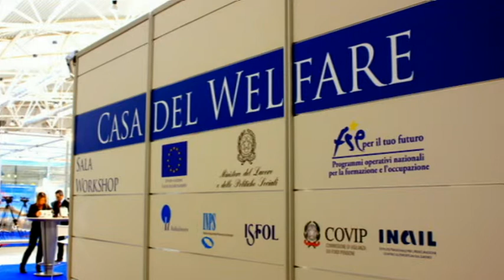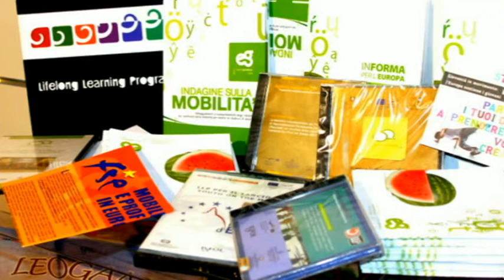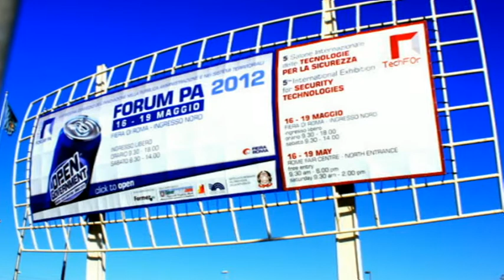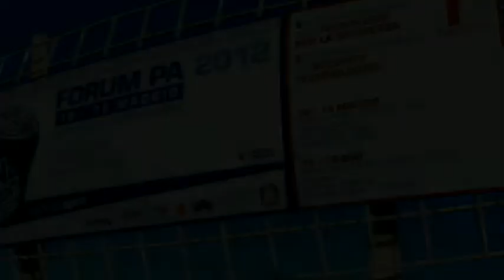Isfol a Forum Pa 2012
Partecipazione Isfol all'edizione 2012 di Forum Pa (Fiera di Roma)